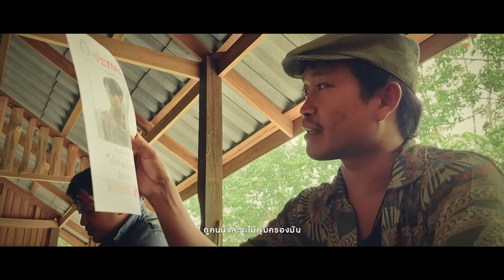ขลังเดอะซีรีส์ EP.4 "กำเนิดวีรบุรุษ" [OFFICIAL EPISODE]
"ขลัง" เรื่องเล่าถึงจักรวาลผาฮอม EARTH-702
ที่หากเป็นผาฮอมที่ผู้คนคงนั่นเรียกว่า "ผาด่าง"
เป็นโลกที่มีมนตร์ตราอาคมเป็นเรื่องปกติธรรมชาติ
มีความเหมือนและแตกต่างจากผาฮอมในบางอย่าง
WORLD (เขตปกครองพิเศษผาฮอม)
ผาฮอมคือชื่อเมืองๆหนึ่ง ซึ่งเป็นสถานที่ที่มีภูเขาล้อมรอบ
เป็นเมืองที่ปกครองแบบพิเศษผู้คนอาศัยและปกครองกัน
ตามแบบฉบับของตัวเอง
ผาฮอมโปรดักชั่น รับเฉพาะงานที่สนใจ
MV / หนังสั้น / ซีรีส์ / สื่อโฆษณา / ไวรัล
รายละเอียดงานและเรทราคา